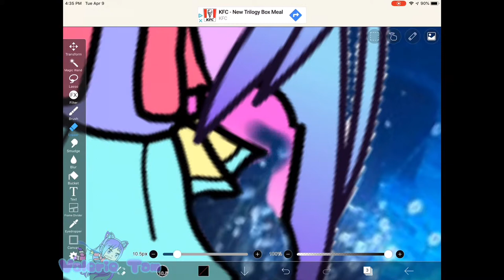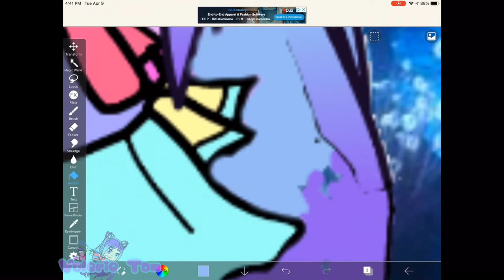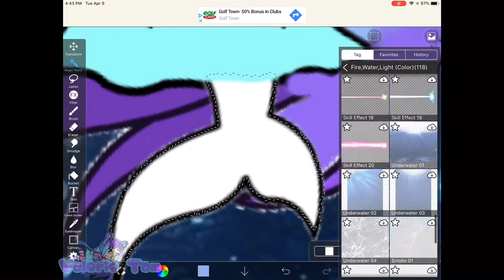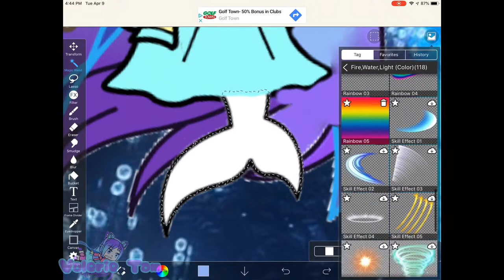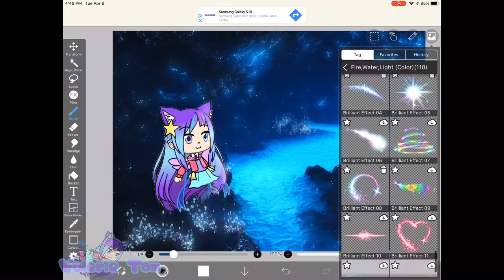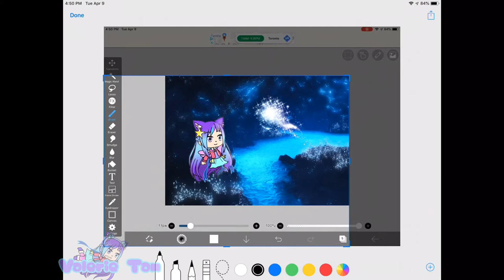Me as a mermaid - My very first speedpaint! [OLD]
Hi guys! I made a logo in the video! This is my very first speedpaint ever! Hope u enjoyed it! I’m actually a beginner in ibisPaintX so I’m still learning.

GB’s channel -

Thx 4 watching! Baiiiiiii!!!